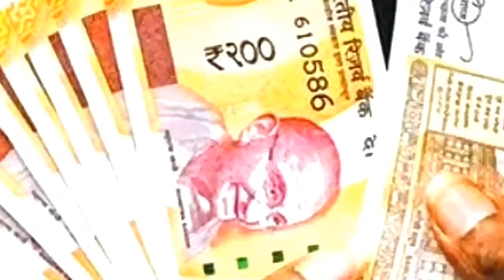Bandhan Bank Share Latest News|Microfinance Loan Relief Check Distribution Will Start From Tomorrow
Cover Topics:-
1.microfinance loan maaf
2, microfinance loan
B.bandhan loan maaf
4.assam microfinance loan maaf news
5. assam microfinance loan maaf
6.microfinance loan latest news
7. microfinance loan share latest news
8. microfinance loan assam news
9.assam microfinance loan news
10.assam budget 2021-22
Il.assam bandhan bank
12.microfinance loan news
13. microfinance loan relief
14. microfinance loan assam
15.bandhan bank loan 2021
16. assamese bandhan gutor loan
17. microfinance loan maff or relief
18. microfinace big update news today
19.microfinace loan form filap
20. microfinace loan bank loan mat news

educational or personal use tips tha